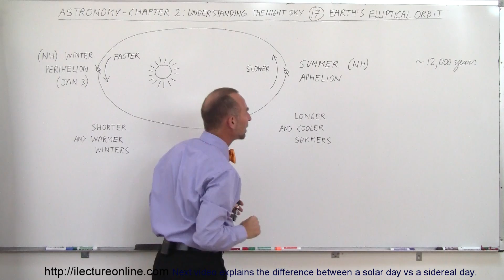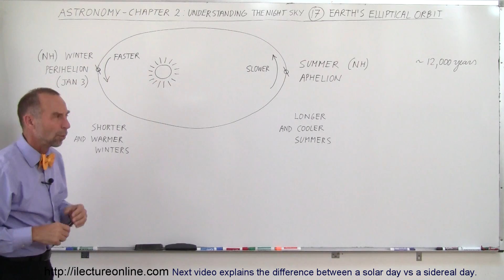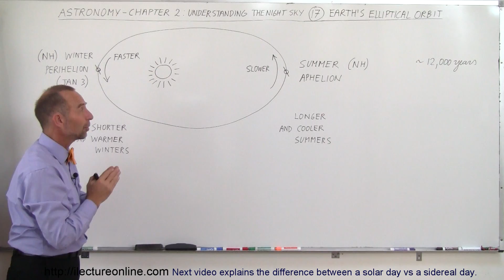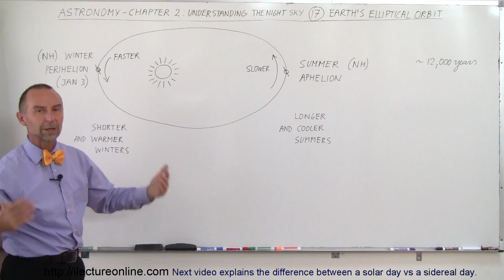Astronomy - Ch. 2: Understanding the Night Sky (17 of 23) Earth's Elliptical Orbit and Earth's Temp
In this video I will explain how Earth's elliptical orbit affect Earth's temperature and weather.